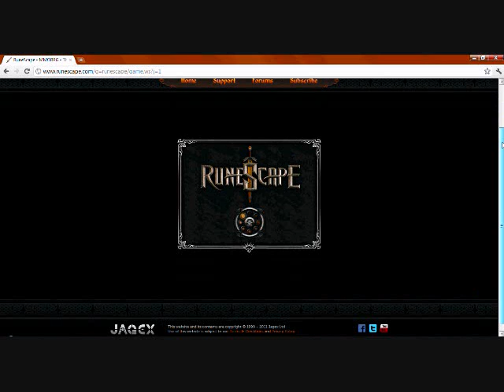Runescape - Google Chrome Goggles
A gift from jagex to players who use google chrome. just another marketing plot if you ask me.